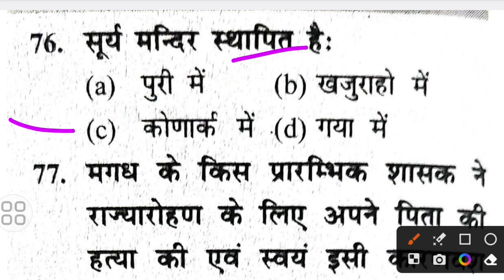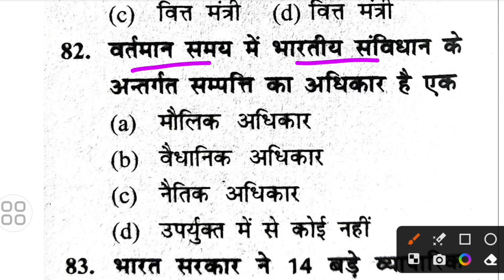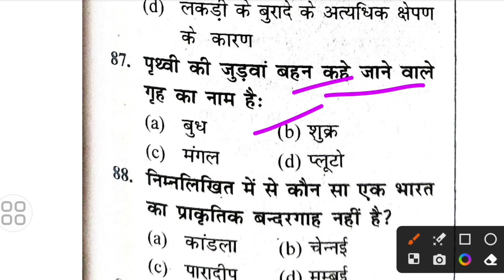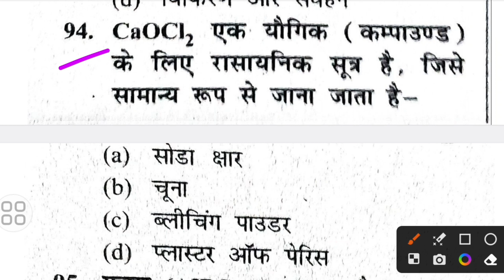SSC MTS Admit Card 2023 | SSC MTS 2023 Important Question | SSC MTS Previous Year Paper 2023